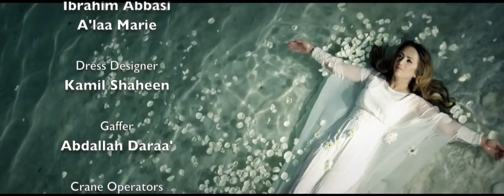دلال ابو امنه كليب برضاك يا خالقي